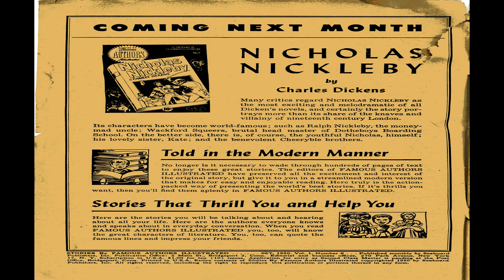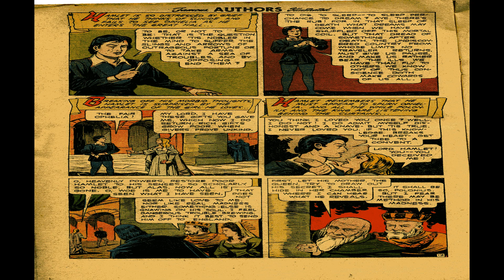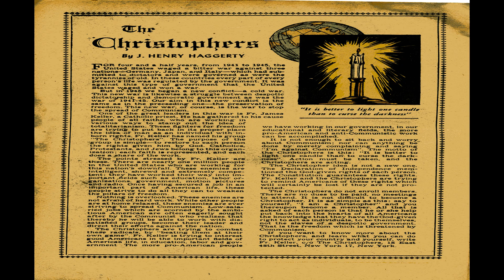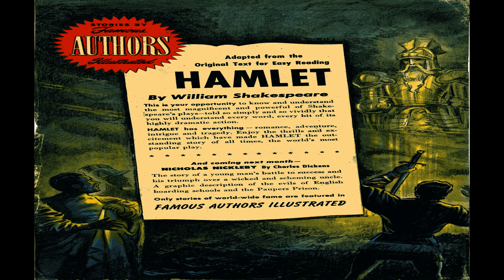Stories By Famous Authors Illustrated 008 -Hamlet Comix Book Movie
Title: Stories By Famous Authors Illustrated 008 -Hamlet | Publisher:  Small Publishers | Date: 1950 | Lang: English

Comic Contents:

Cover (1 page)  Hamlet
Genre:  Drama

Comic Story (7 pages)  Hamlet Part I
Prince Hamlet is visited by his father's ghost, who reveals he was murdered by King Claudius.
Genre:  Drama

Comic Story (5 pages)  Hamlet Part II

Comic Story (7 pages)  Hamlet Part III

Comic Story (10 pages)  Hamlet Part IV

Text Article (1 page)  The Christophers

Text Article (1 page)  Skeet Calls for Skill

Text Article (1 page)  A Curious List of Everyday Expressions

  Select YouTube
  Search gharold

Stories By Famous Authors Illustrated 008 -Hamlet Comix Book Movie is part of the golden age comixs' Historical; Classics genre. The Golden Age refers to the first cycle of superhero comixs which existed between 1938 and 1950. This was the period in which the concept of the superhero was born.

G Harold 4:22 All-New No 9 Comix Book Movie

G Harold 5:13 All-New No 7 Comix Book Movie

G Harold 4:46 All-New No 6 Comix Book Movie